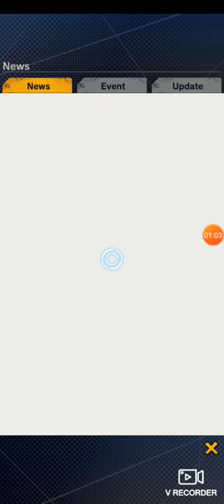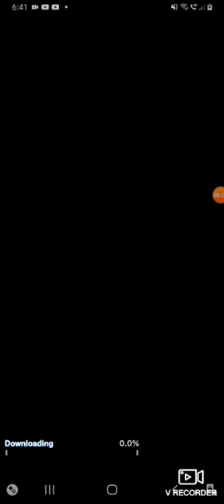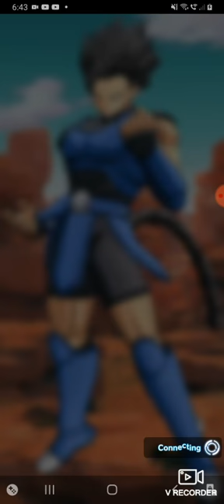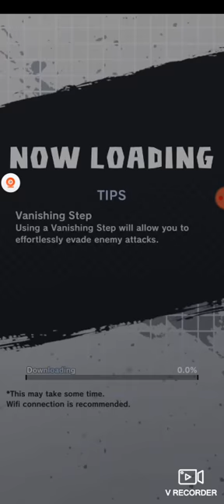Dragon Ball legend part 3